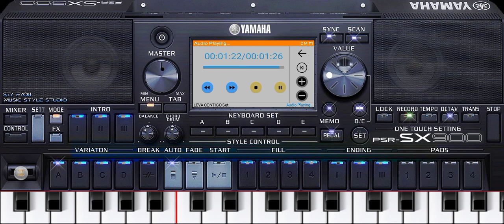SET QIZOMBA ME LEVA CONTIGO